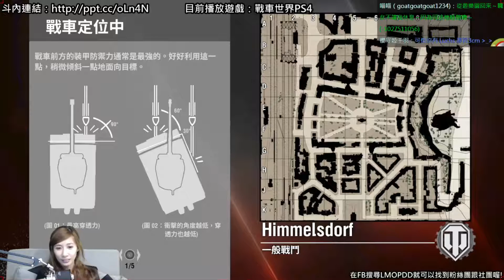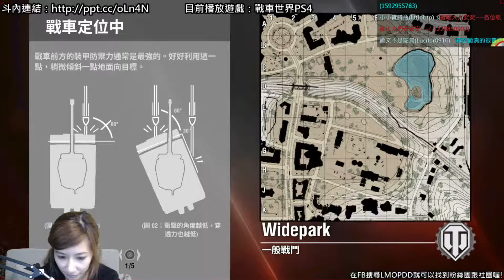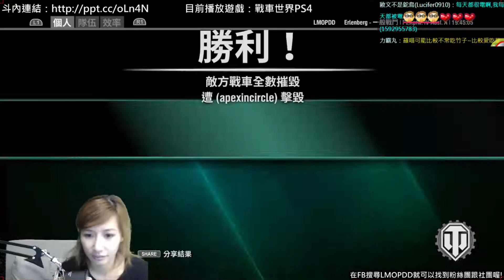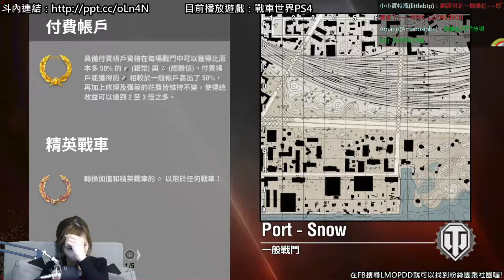【羅密歐】PS4 戰車世界2016/02/26